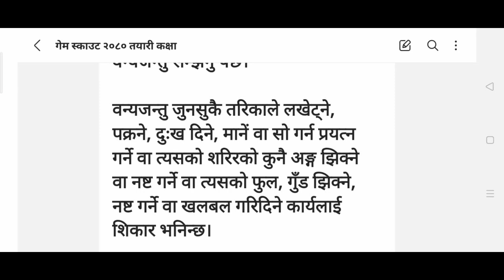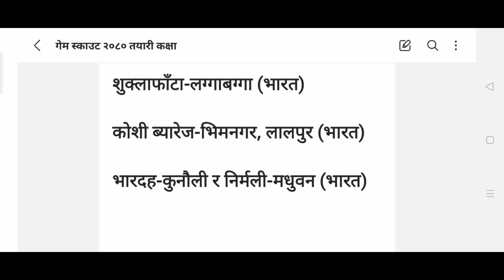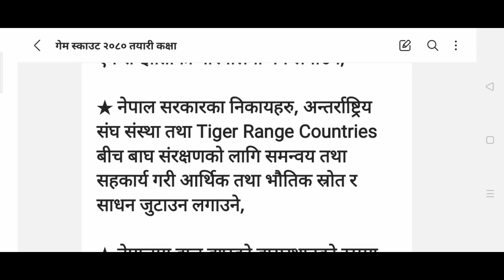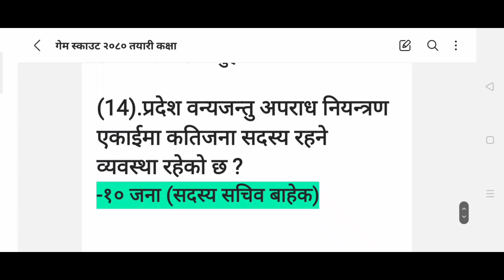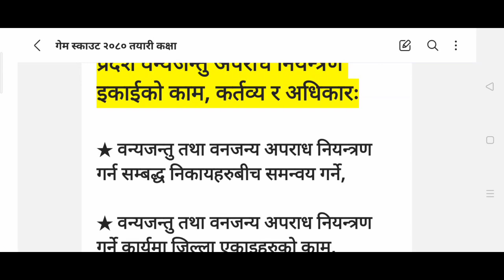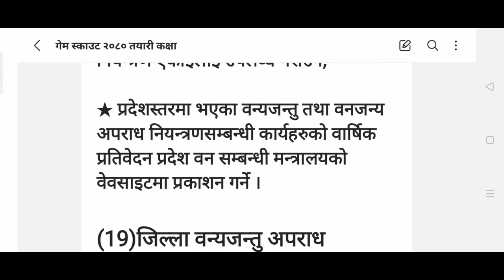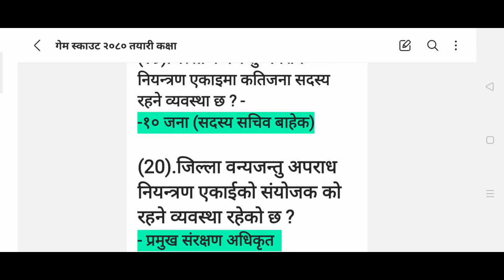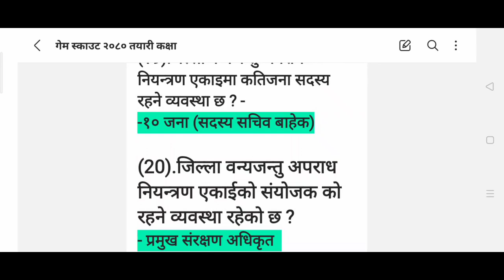वन्यजन्तु अपराध ।नियन्त्रण । विभिन्न संरक्षण समिति बारे।वन्यजन्तु शिकार ।gamescout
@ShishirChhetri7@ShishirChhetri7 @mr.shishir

 [ _MR.SHISHIR.COM_]
 I Hope you enjoy this video :